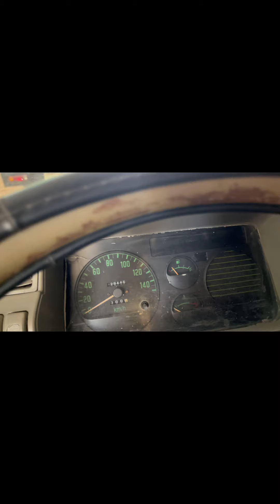(Đã bán) Về thêm thaco 2008 tải 1t4 giá chỉ 85 triệu. Xe tải giá rẻ cập nhật. Dòng xe tải củ giá rẻ.